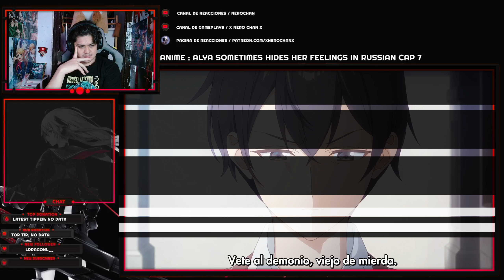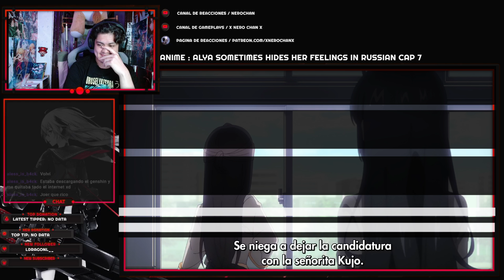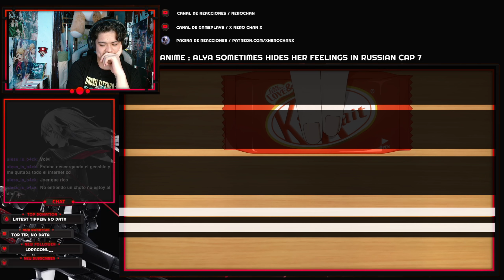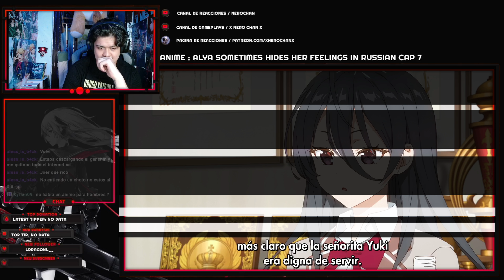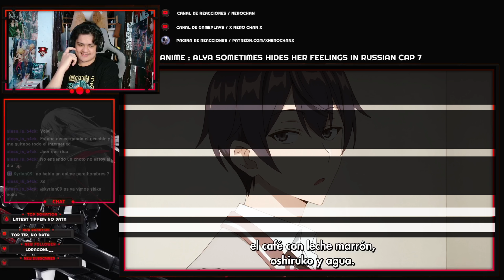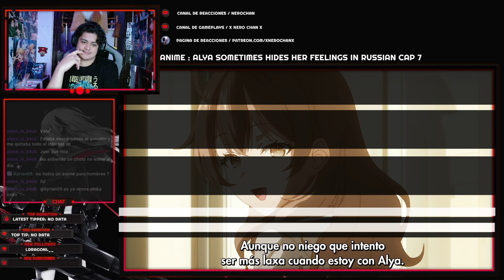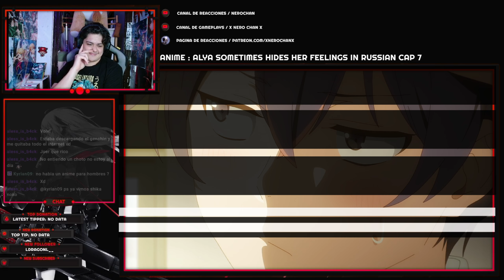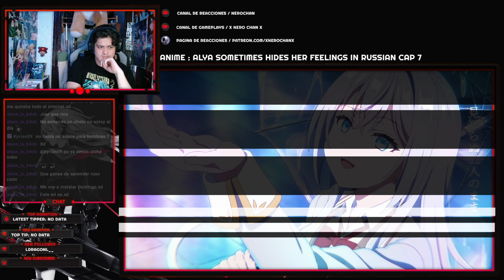ALYA SOMETIMES HIDES HER FEELINGS IN RUSSIAN |🔥¡¡ MASHA BESTO SISTER !!🔥| CAPITULO 7 REACCION